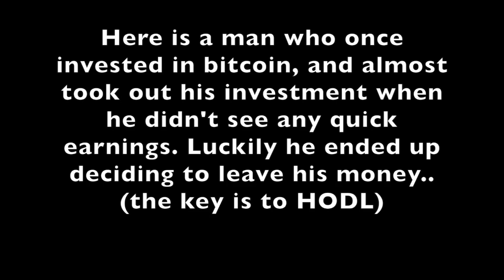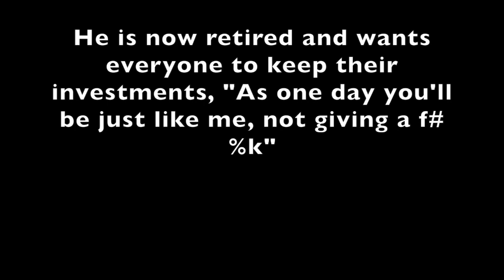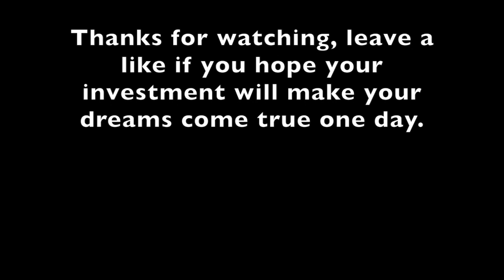"How Bitcoin Made Me Rich" Meet The Man Who Invested In 2012